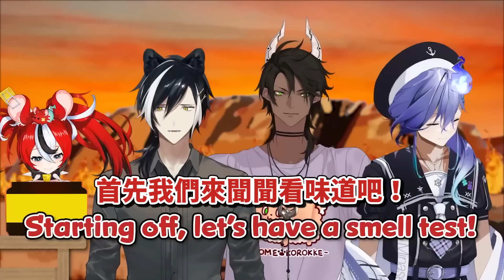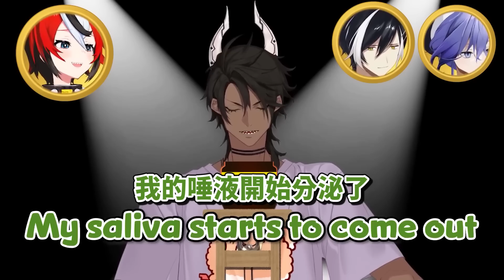【全熟】維吉麥制霸第六集！就算是男團也難逃魔掌...黑手黨、魔人、幽靈的反應會是？【Hakos Baelz】【荒咬オウガ】【影山シエン】【水無世燐央】【HololiveEN中文翻譯】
沒想到評價這麼高！
影山感覺超級躍躍欲試想拿來煮東西XD

來自live 2D爸爸Jujube的推特

【片尾音樂 / Ending Music】
Bluesed and Abused - Quincas Moreira
感謝各位的訂閱~